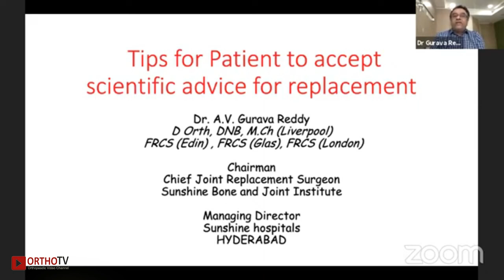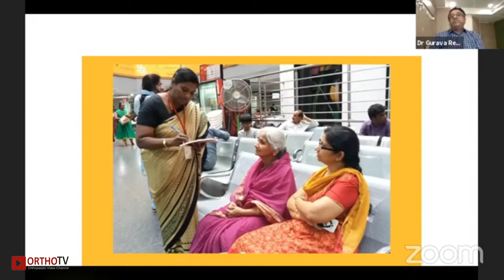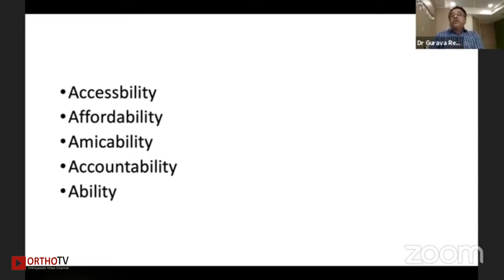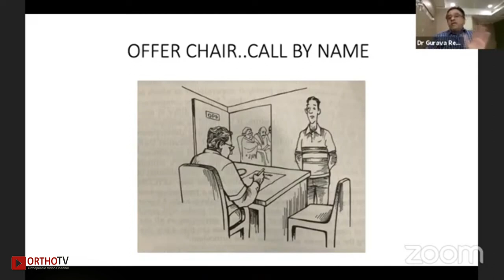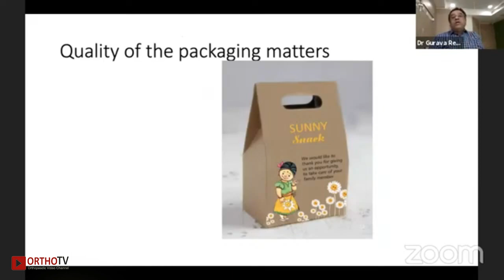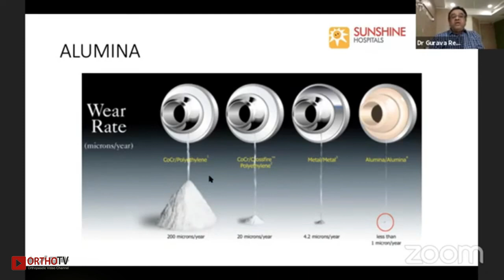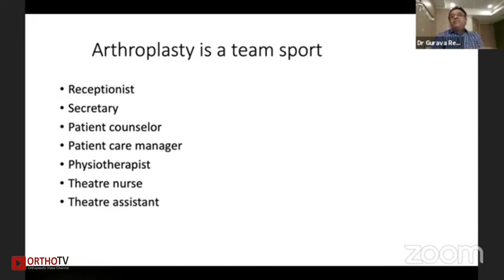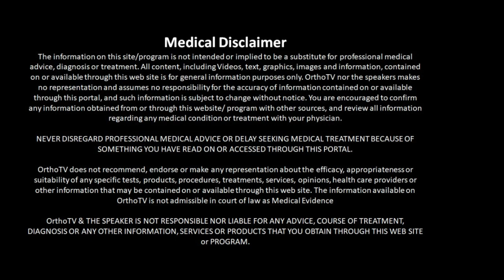Dr A V Gaurav Reddy - Tips of Patient to accept Scientific advice for Replacement